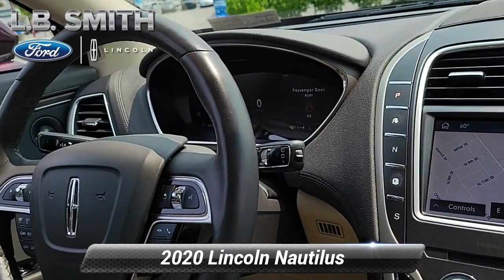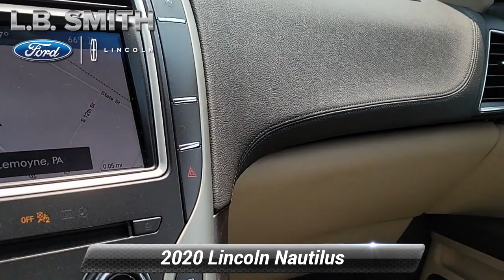Used 2020 Lincoln Nautilus Reserve, Lemoyne, PA T23327A